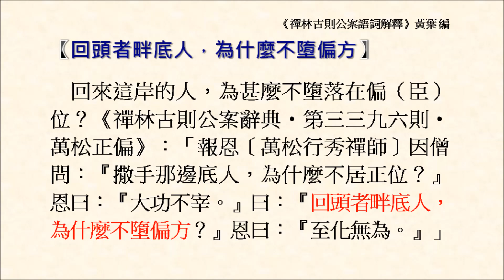回頭者畔底人，為什麼不墮偏方